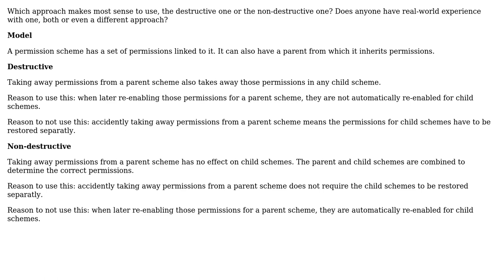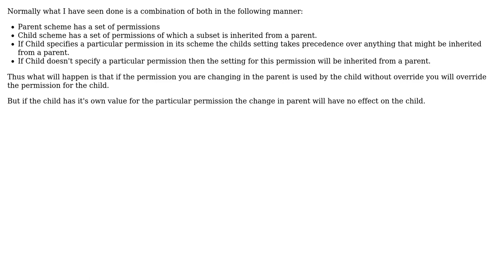Software Engineering: Parent and child permission schemes (2 Solutions!!)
Software Engineering: Parent and child permission schemes

With thanks & praise to God, and with thanks to the many people who have made this project possible! | Content (except music & images) licensed under CC BY-SA | Music | Images & others | With thanks to user Stijn user Paul user Karlson and the Stack Exchange Network Trademarks are property of their respective owners. You are responsible for your own actions.